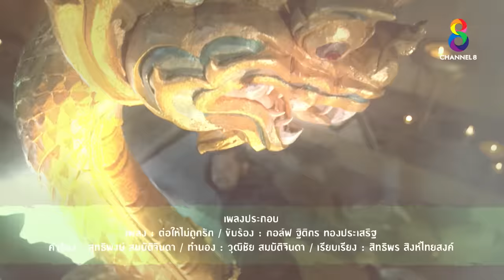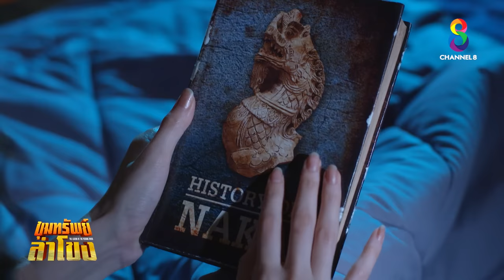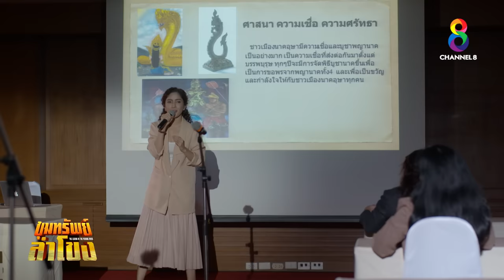ขุมทรัพย์ลำโขง EP 1 | FULL HD | ช่อง 8